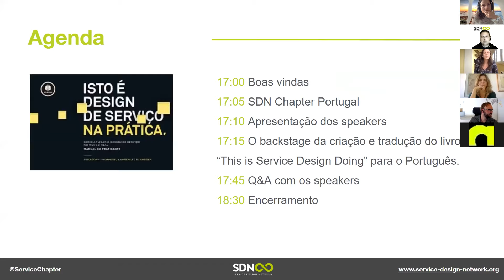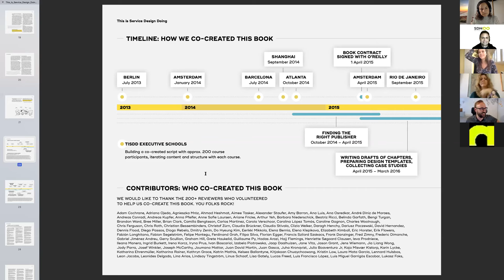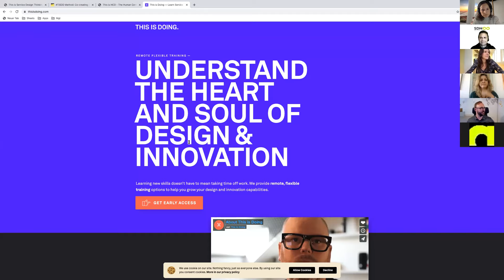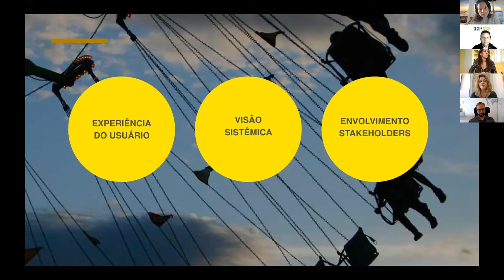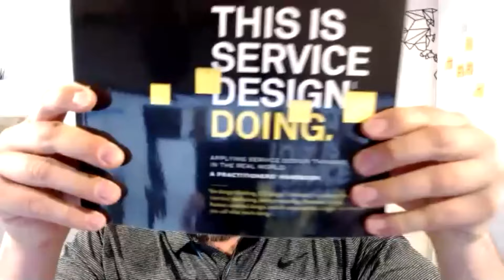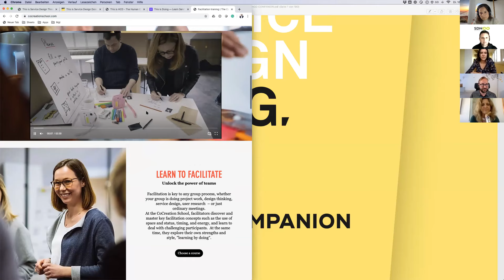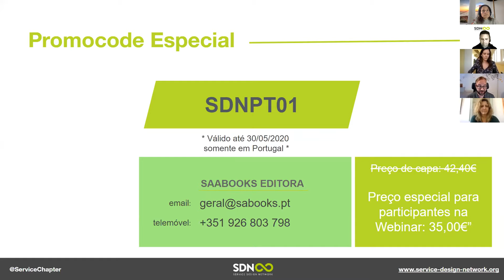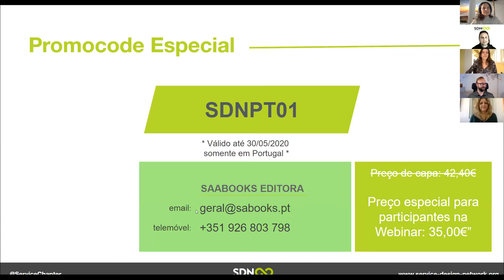Webinar - Isto é Design de Serviços na Prática Webinar SDN Portugal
Last May 12, at 5pm Lisbon time, we held a 90-minutes Webinar to share with the Portuguese-speaking community the side stories of writing and translating into Portuguese the iconic book This is Service Design Doing: Isto é Design de Serviços na Prática. To do that we had two of their authors and gurus of Service Design: Marc Stickdorn and Clarissa Biolchini.

Plus, they committed a full hour to help you to grow as a Service Designer by answering as many questions, challenges, and doubts as they could during the Webinar.

In case you missed it, this recording covers all this. Plus here are the links that Marc shared with us for you to explore more contents: